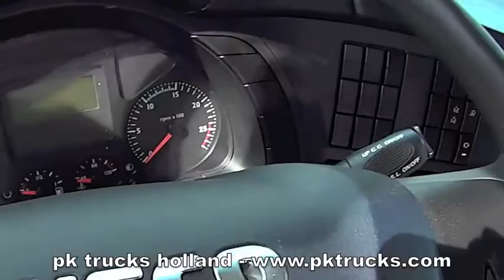pktrucks Iveco Trakker AD380T38WH-3820 6x6 chassis cabin